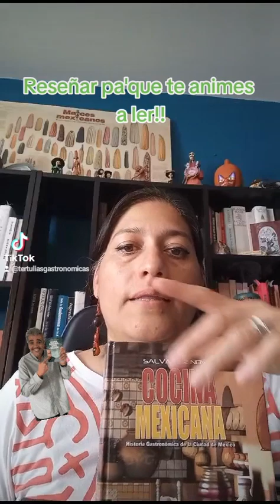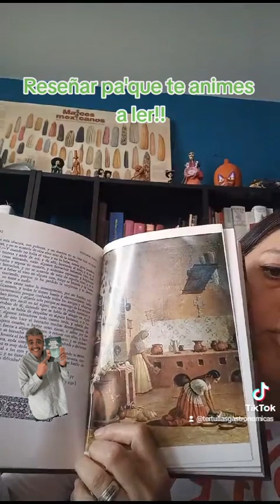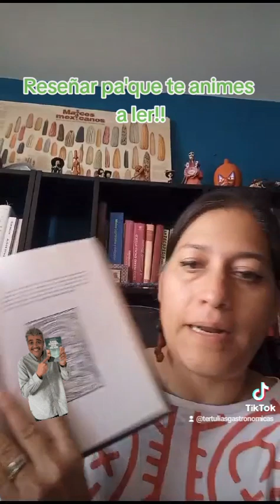Reseñas pa'que te animes a ler!